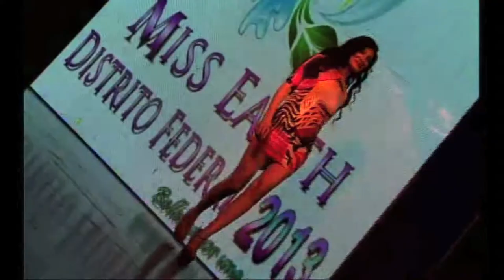CONVOCATORIA MISS EARTH 2014 ESTADO DE MEXICO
Requisitos:

- Ser mexicana de 18 a 24 años
- No haber sido casada o con hijos
- Estudios: mínimo Bachillerato
- Pasaporte y Visa vigente
- Disponibilidad para viajar
- Estatura mínima: 1.68
- Fotografías a 300dpis en fondos blanco, gris o rojo
- 6 fotos en vestido de noche, cuerpo completo, médium shot, close up
- 6 fotos en bikini, cuerpo completo, médium shot, close up
- No haber participado en ningún certamen de belleza nacional